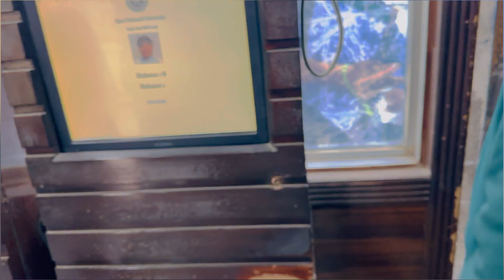A Busy But A Beautiful Day ❤️ | Vlogs by Wazir Vines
Aj bahut he busy din tha lakin sahee enjoy b kia alhumdulilah ❤️😍